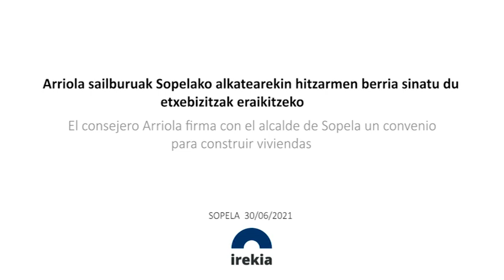Etxebizitza Sailak, Sopelan 53 alokairurako etxebizitza babestu eraikiko ditu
➡️   Eusko Jaurlaritzak, datozen urteotan, 53 etxebizitza babestu eraikiko ditu alokairurako Sopela udalerrian. Iñaki Arriola Lurralde Plangintza, Etxebizitza eta Garraio sailburuak, asteazken honetan, hitzarmena sinatu du Josu Landaluze Sopelako alkatearekin, eta, Visesa sozietate publikoarekin martxoan sinatutako beste akordio batekin batera, aukera emango du berrogeita hamar familiak baino gehiagok arrazoizko prezioa duen pisu batera jo ahal izateko, errentamendu-erregimenean, hura baita Euskadin eskari gehien duen formula eta Etxebizitza Legeak etxe batera jotzeko aukera bermatzeko lehenesten duena.

➡️   El Gobierno Vasco construirá en los próximos años 53 viviendas protegidas en alquiler en el municipio de Sopela. El consejero de Planificación Territorial, Vivienda y Transportes, Iñaki Arriola, ha firmado este miércoles un convenio con el alcalde de Sopela, Josu Landaluze, que, junto con otro acuerdo firmado en marzo con la sociedad pública Visesa, permitirá que más de medio centenar de familias puedan acceder a un piso asequible en régimen de arrendamiento, la fórmula más demandada en Euskadi y la que la Ley de Vivienda prioriza para garantizar el acceso a un hogar.

🎙️ 01:03 Iñaki Arriola sailburuaren adierazpena / Intervenión del consejero Iñaki Arriola